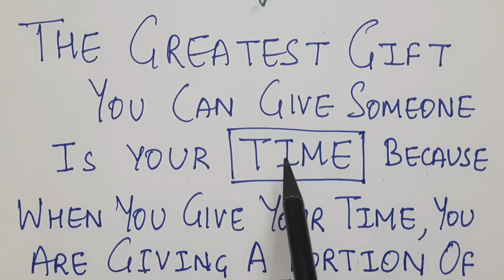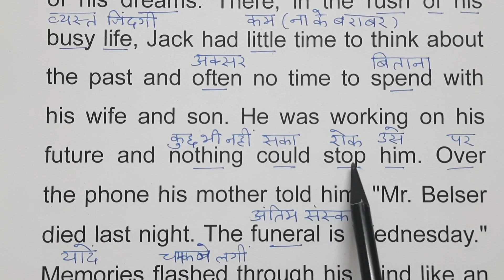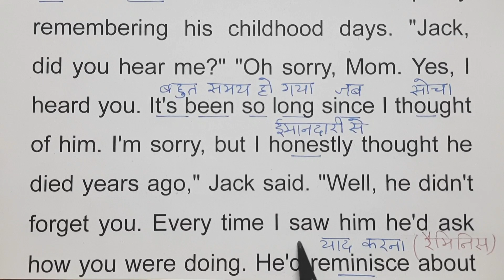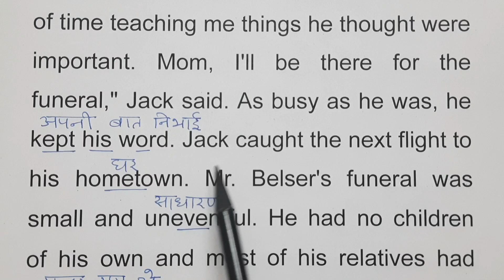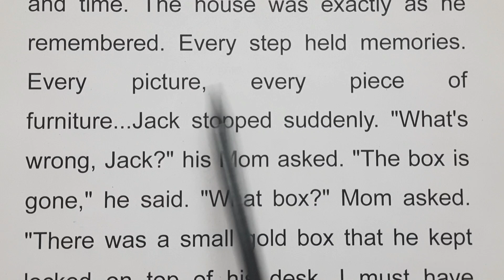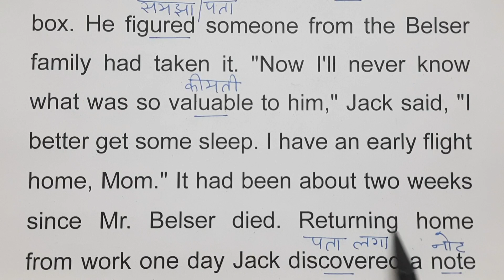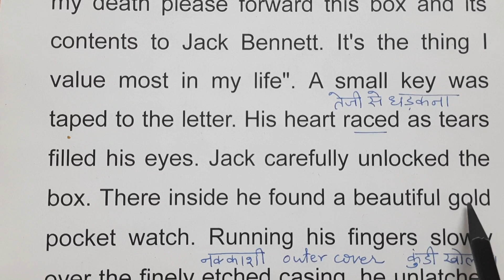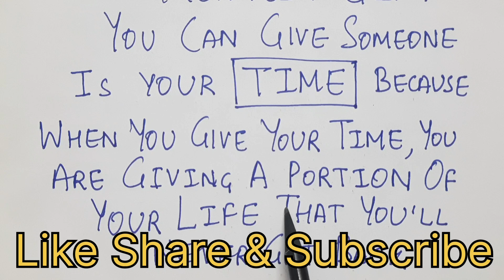The Importance Of Time | इंग्लिश पढ़ना कैसे सीखे | english padhna kaise sikhe | Story Reading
The Importance Of Time - Story | How to read in English from zero  | Zero से इंग्लिश बोलना कैसे सीखे | zero se english padhna kaise sikhe | अंग्रेजी पढ़ना कैसे सीखे | Book Reading | Paragraph Writing | Paragraph Reading | Story Reading | Story | शुरुआत se English sikhein | इंग्लिश  पढ़ना कैसे सीखे

शुरुआत से अंग्रेजी पढ़ना कैसे सीखे / अंग्रेजी पढ़ना कैसे सीखे / English padhna kaise sikhe
English practice,
daily English,
tenses
learn tenses
book reading
reading
Importance of Reading Books
Reading

Stories In English
English Stories
English Story
Motivational Story
Inspirational Stories
Story In English
New Stories
Storytelling

English Stories
English Story
Best Moral Story In English
Stories
Storytelling
Motivational stories
Arjun's Story

YOUR QUERIES -